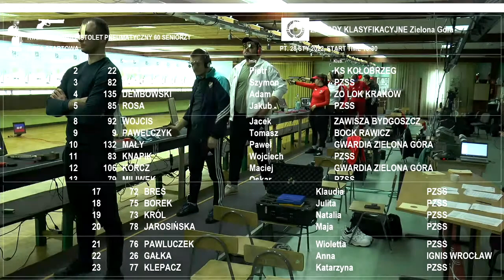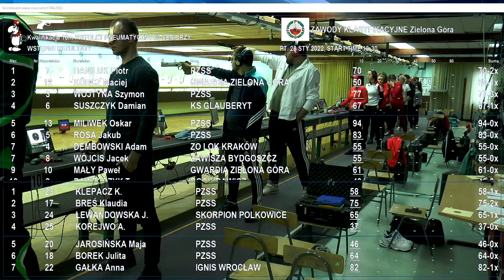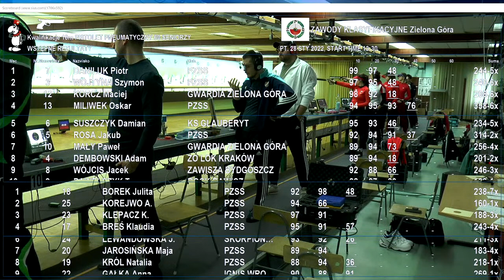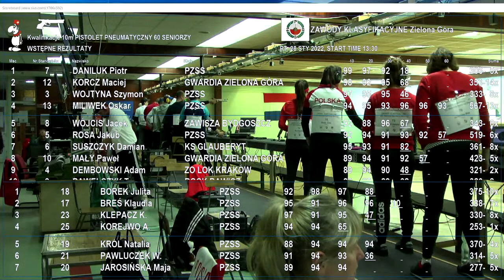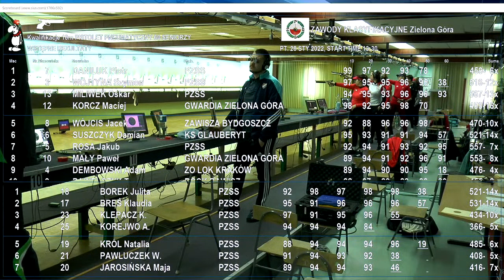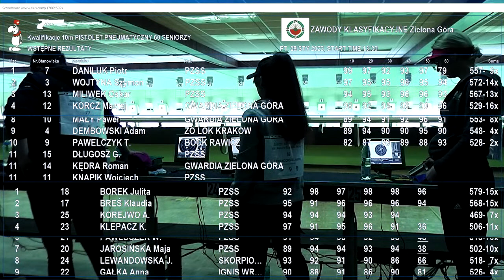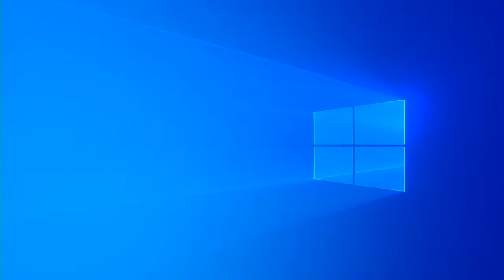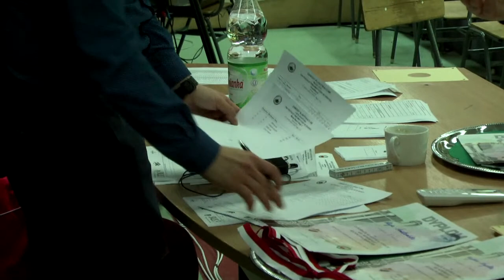Zawody klasyfikacyjne - dzień 2 - XIII memoriał Stanisława Maruchy - Zielona Góra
Drugi dzień zmagań kadry narodowej i przedstawicieli polskich klubów w Zawodach klasyfikacyjnych i XIII memoriale Stanisława Maruchy. Zawody rozgrywane  na obiektach Zielonogórskiego Klubu Sportowego GWARDIA. 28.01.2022r.

ok. godz. 15:15 Finały kobiet i mężczyzn w konkurencji KPN 60
ok. godz. 16:15 Finały juniorek i juniorów w konkurencji KPN 60
ok. godz. 17:15 Finały kobiet i mężczyzn w konkurencji PPN 60